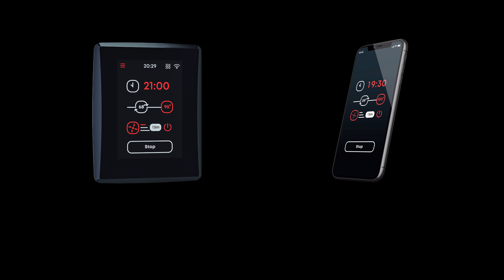Saunum - Revolution in Sauna Technology (Europe version)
Welcome to Saunum, where innovation meets tradition to redefine the sauna experience.

Saunum was born out of a common issue faced by modern-day saunas. Our visionary inventor, Andrus Vare, embarked on this journey with a mission - to restore the joy, relaxation, and health benefits of saunas to their roots, reminiscent of the traditional smoke sauna experience.

Join us as we delve into the unique features that set Saunum saunas apart from the rest. Discover the inspiration behind our commitment to making saunas not just enjoyable but also beneficial and healthier. Step into the world of Saunum and witness the revival of timeless sauna traditions.

Explore the Saunum difference and understand the ''why'' behind our dedication to transforming your sauna sessions. 🌿

This video features the Saunum Air heater, available for the North-American market.